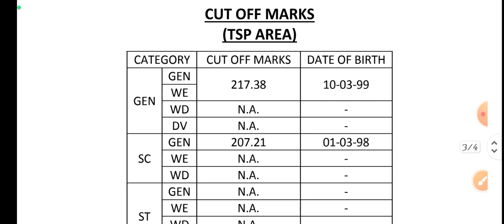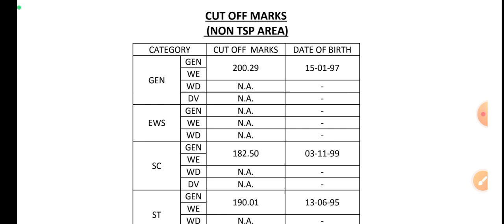RPSC 2ND GRADE RESULT 2022/ 2ND GRADE MATHS RESULT // जाने कितनी रही CUTT OFF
बड़ी खबर | RPSC 2nd Grade Result 2023 / 2nd Grade
2022 Result / Rpsc Latest News Today
ब्रेकिंग न्यूज़ / RPSC ने जारी किया प्रेस नोट | RPSC 2nd Grade
2022 Result
राजस्थान की समस्त भर्तियो की सटीक जानकारी आपको यहाँ पर
मिलेगी ।। तो अपने दोस्तों को भी इस चैनल से जोड़े-rpsc
rpsc 1st grade
reet mains cut off 2023/reet result 2023/reet
mewsबड़ी खबर !! 01 जून शिक्षा जगत समाचार !!
 Rpsc 1st Grade2nd Grade Reet Si Bharti Ldc Rsmssb 2023
second grade math result
2nd grade cut off 2023 maths
2nd grade result
2nd grade science result 2023
math second grade ka result
rpsc
1st grade final result 2023
rpsc 2nd grade science cut off 2022
rpsc result
rpsc second grade mathsreet result 2023
rpsc 1st grade
rpsc 1st grade final result 2023
rpsc result
rpsc second grade maths
rpsc second grade maths result
rpsc second grade science ka resul...
second grade maths result
second grade result
second grade result 2023